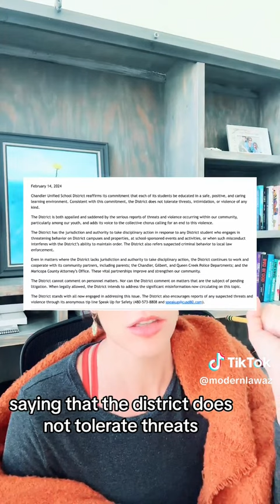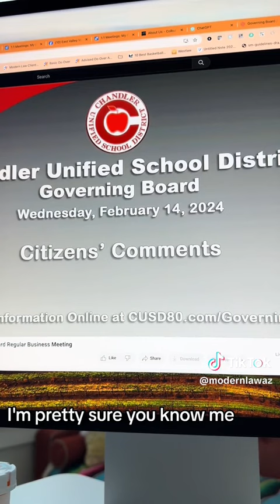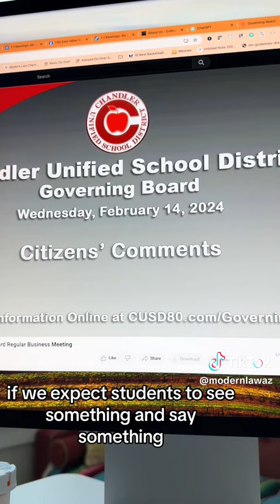chandler school district board meeting!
The Chandler Unified School District board meeting last night left parents, absolutely enraged and calling for the resignation or firing of the superintendent. Frank Narducci. Chandler instead chose not to address the claim recently filed against it or any of the accusations that the school district has allowed bullying and violence to perpetuate its schools.

For help with your Arizona family law issue, or to simply get more information, go